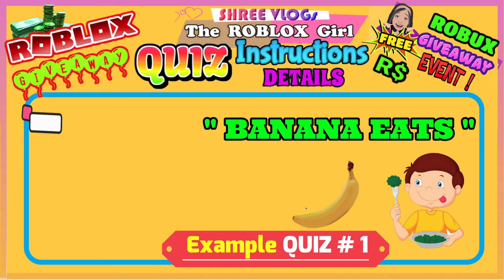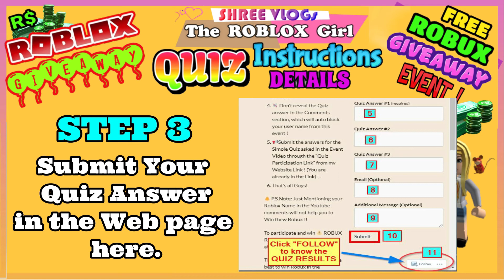⏱️ 😎 Oofing Legends Codes 🤩 in 2 minutes ⭐ New UPDATE 6 Oofing legends Codes September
All codes tested, 100% Working in this video 👈

Hi All 👋,
As mentioned in this video, we launch the 💰💸💸 "ROBUX GIVE AWAY EVENT" 💸💸💰, in the occasion of 🎈🎈 100 th Day Channel Anniversary 🎈🎈 !

📢Submit the answers of Event Quiz through the "Quiz Participation Link" from my below Website Link !

  📺 YOU Tube Channel: RobloxGirl Shree

👇👇 RobloxGirl Shree Channel 🎮 focuses on: 👇👇
  🎮 Gaming (ROBLOX®️, other Games),
  🕹️Roblox Game Codes,
  🎁Roblox Updates, Redeem Codes, Cheat Codes, Reveals,
  🤓Roblox Secrets, Tips & Tricks, Hidden Aspects,
  Live Gaming, etc.,
  🎥Entertainment vlogs, Funny MEMES🤪,
  🎭 Music, Bloopers, Comedy  plays,
  ✂ 1 minute Crafts & Life hacks,
  🏫School Hacks, DIY Hacks,
  🖍Arts, 🚸👧Junior Learning and more.

👩‍👧‍👧Wish you all Safe Stay at 🏡 Home and good Health.

💖RobloxGirl Shree💖
Video Description :
This video is for viewers with interests of any ROBLOX GAME like..

Gaming,
ROBLOX GAME,
ROBLOX GAME ENGLISH,
ROBLOX Spiel Deutsch,
ROBLOX GAME TAMIL,
ROBLOX Gaming with Girl,
Roblox spielen mit Deutsche Mädchen,
Roblox Game with Family,
Roblox Spiel mit Familie,
Video Game in English,
Roblox Spielen Deutsch,
Roblox Game English Commentary,
Roblox Spielen mit Deutsch kommentar,

Roblox Codes,
Roblox Codes latest 2020,
Roblox latest Codes 2020,
How to Redeem Roblox Codes 2020,
Redeem Free Roblox Codes,
Roblox Updates Roblox,
Roblox codigos 2020,
Roblox codigos 2020,
Roblox Codes videos,
How to enter code on Roblox?,
Roblox Codes English,
Roblox working codes,
Roblox Free codes,
Roblox tested codes,
Roblox secret working codes,
Roblox Cheat codes,
Roblox Hack codes,
Roblox Active codes List,
Roblox Pet Codes,
Roblox Summer codes,
Roblox Winter codes,
Roblox new Codes List,
Roblox neue geheimcodes List,
Roblox Codes this month,
Roblox Codes today,
Roblox codes just released,
Roblox codes newly released,
How to get free Roblox gifts,
Roblox song codes,
Roblox events,
codes to win in roblox,

How do I hack adopt me?
How to get free legendary pet in Adopt Me?,
How to get pet for free,
How to scam pets in adopt me,
How to avoid scam in adopt me,
scammer in adopt me Roblox,
Betrüger in adopt me Roblox,
Scams in Roblox,
How to Scam Adopt me Pets,
100% WORKING 2020 Adopt Me Code,
All new Roblox free codes,
roblox glitch,
roblox secret glitch,

HOW TO win free ROBUX,
How to get free Robux 2020,
Robux gratis,
Robux Kostenlose,
FREE ROBUX easy,
Roblox Robux super rich Roblox,
sofort Robux gratis,
Kostenloser Robux,
bloxland free robux,

All Roblox Games Codes,
Septmeber 2020 Roblox codes,
Roblox Free Items, coins, Skins,
Roblox 2020 active codes,
new Roblox Codes today,